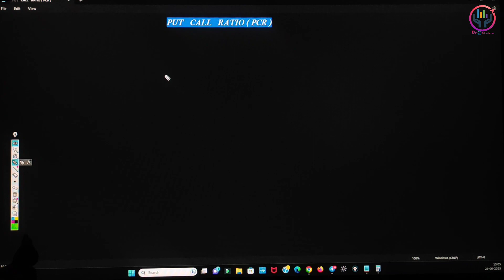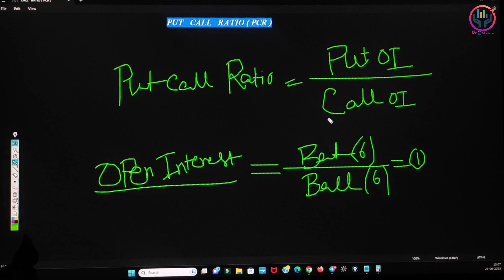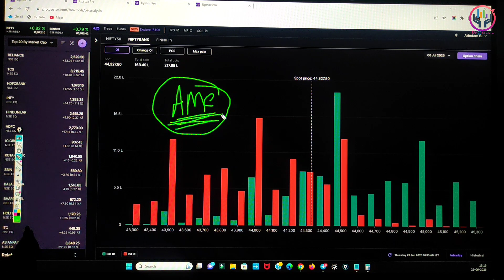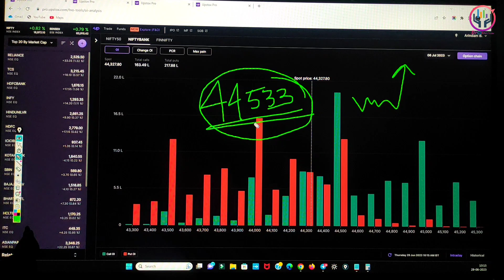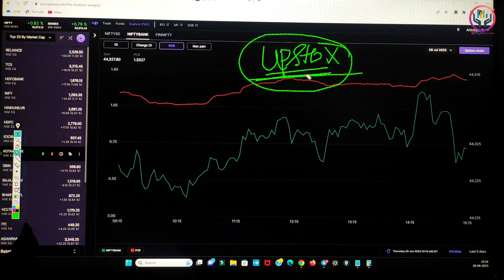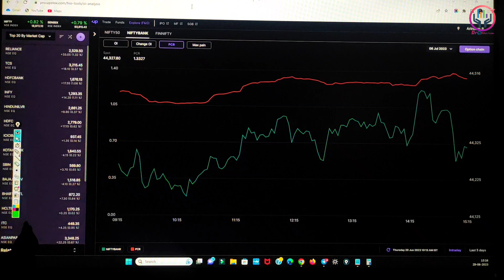PCR Ratio Analysis | Put Call Ratio कैसे निकालें | pcr trading strategy | Options Trading in hindi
Put Call Ratio Explained: The Right Way To Interpret Put Call Ratio | PCR Ratio Analysis | Put Call Ratio कैसे निकालें | pcr trading strategy | Options Trading in hindi

Introduction
What is Put Call ratio?
How to find PCR FREE?
How to interpret PCR?
Limitations of PCR
Better way to find Put Call ratio

✅ SAMCO Securities

Dr Option Trader Private Channel
After  Trade  Fill This

⏩ Biniyog Bangla/Dr Option Trader  not be liable for any lose and profit directly or indirectly due to the information given in this video.
Biniyog Bangla/Dr Option Trader do not provide any paid services . Investing and trading in stock markets is a risky business.